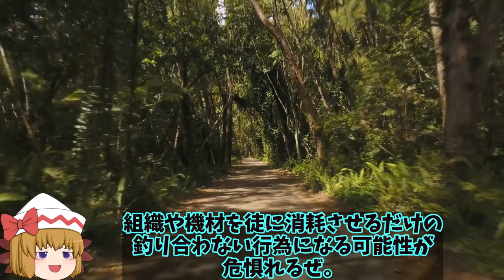空自F15スクランブルでニセTB001か！中無人機初の単独飛行に沖縄から台湾へすぐにバレる？【ゆっくり解説・軍事News】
1、中国軍の無人航空機・TB-001が単独で東シナ海から沖縄方面を経由して台湾方面へと初飛行したみたいだね。

3、また中国かぁ。
自衛隊もスクランブル発進を行っているんでしょ？

2、あぁ、だけどこのまま頻度が増えれば、自衛隊にも負荷がかかるだろうな。

3、ほんと、好き勝手やってくれるよね。

1、そうだね。さて今回は前述の通り、中国軍の無人機が沖縄方面を経由して台湾方面へ飛行したことについて詳しく解説していくよ。

引用・転載「出典：海上自衛隊ホームページ」
引用・転載「出典：航空自衛隊ホームページ」
引用・転載「出典：陸上自衛隊ホームページ」